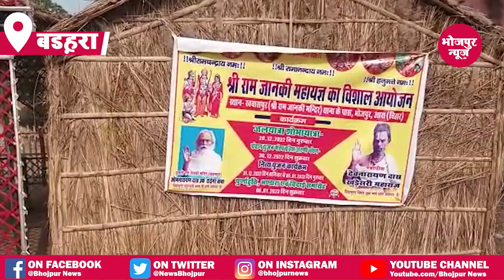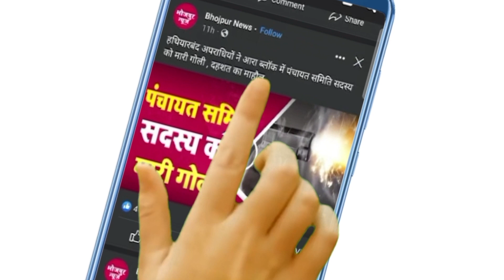श्री राम जानकी मंदिर महायज्ञ के लिए मंडप बनकर तैयार, 29 दिसंबर को होगा जलभरी।